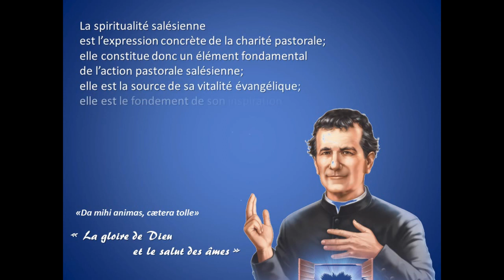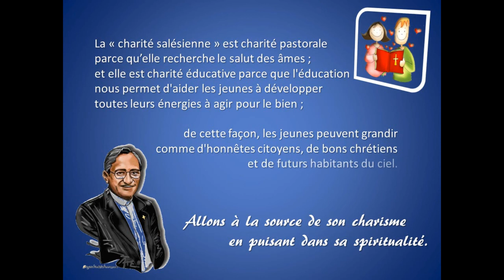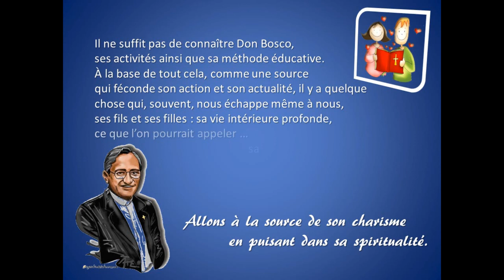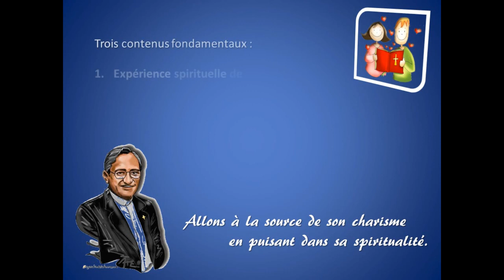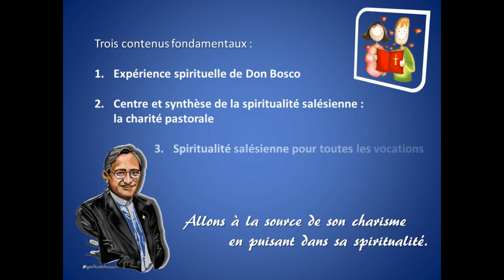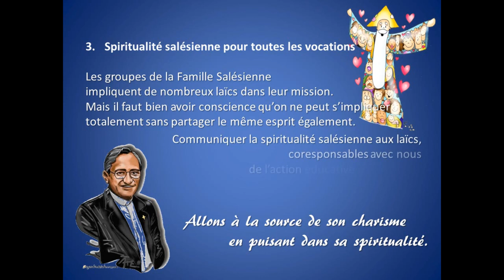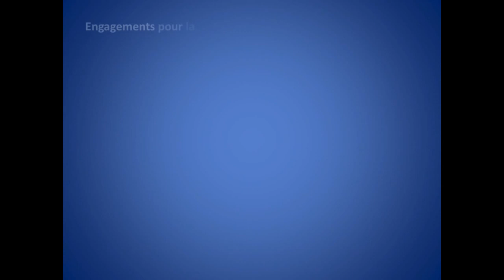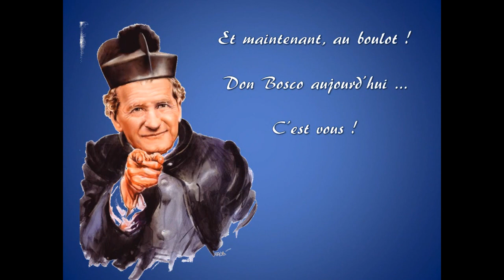Présentation Etrenne 2014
Présentation de l'ÉTRENNE 2014 - Don Pascual Chávez V., SDB - Recteur Majeur
«Da mihi animas, cætera tolle» « La gloire de Dieu et le salut des âmes »

Puisons dans l'expérience spirituelle de Don Bosco, pour marcher sur le chemin de la sainteté selon notre vocation spécifique